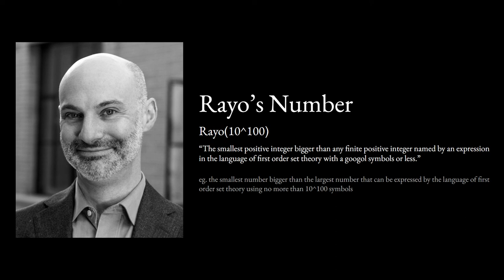Rayo talks about Rayo's Number (Agustin Rayo Interview 2007)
I plan on making a video about big numbers at some point in the future, and Rayo's Number is one of the largest of them all. This interview is it's creator explaining how he came up with it.